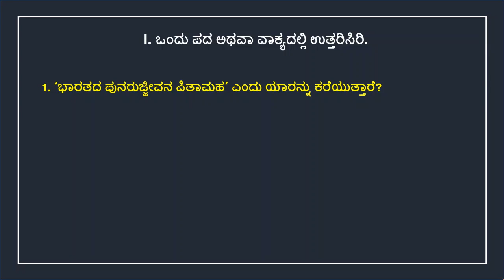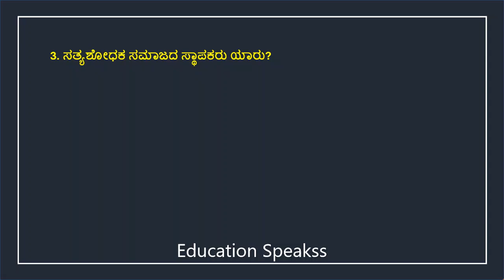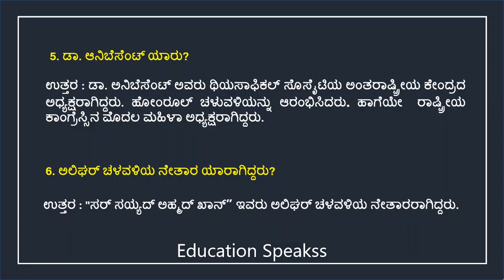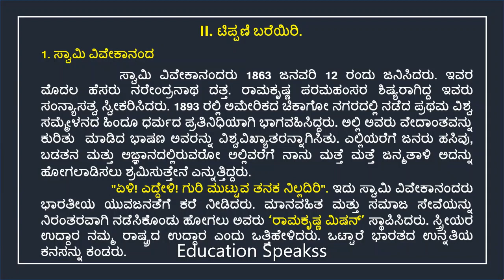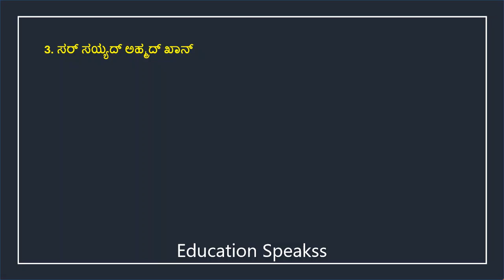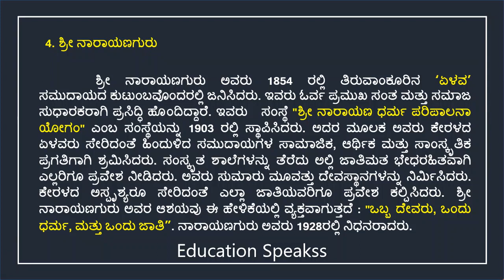Class 7 | Social Science | Samajika mattu Dharmika Sudharanegalu | Question Answer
7 ನೇ ತರಗತಿ   ಸಮಾಜ ವಿಜ್ಞಾನ (ಭಾಗ – 2) ಪರಿಷ್ಕೃತ - 2022 ಅಧ್ಯಾಯ 13
ಸಾಮಾಜಿಕ ಮತ್ತು ಧಾರ್ಮಿಕ ಸುಧಾರಣೆಗಳು
ಅಭ್ಯಾಸದ ಪ್ರಶ್ನೋತ್ತರಗಳು